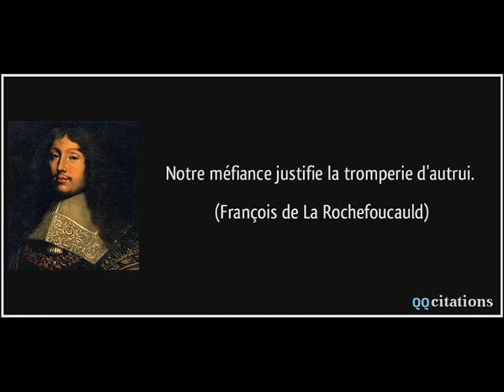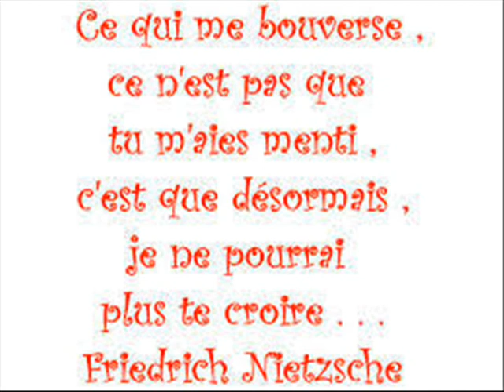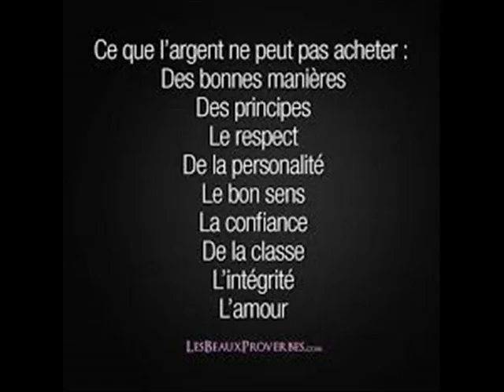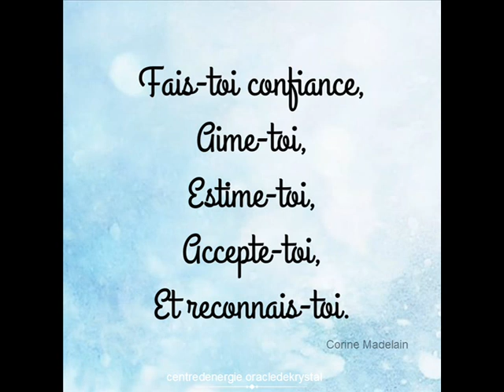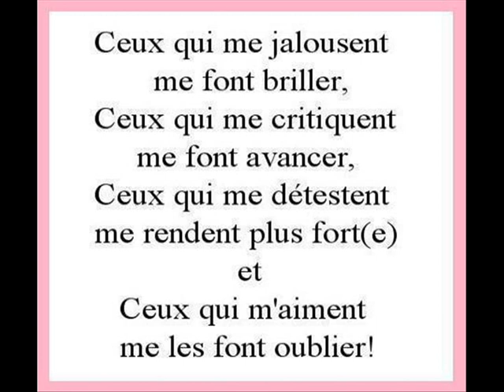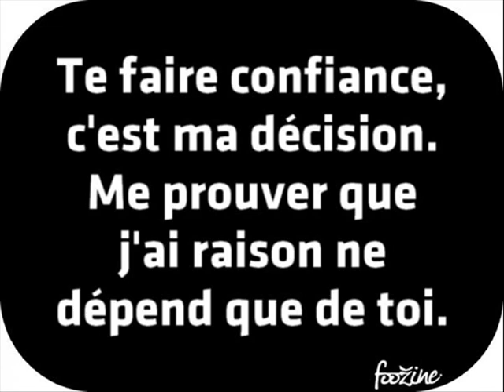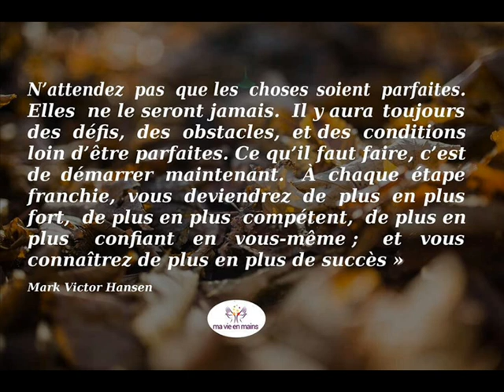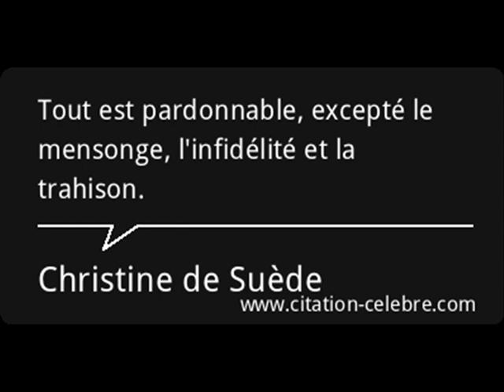EQUALITY 02 MARS 2013 DUPERIE ET TROMPERIE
Sujet du Jour : Duperie et Tromperie